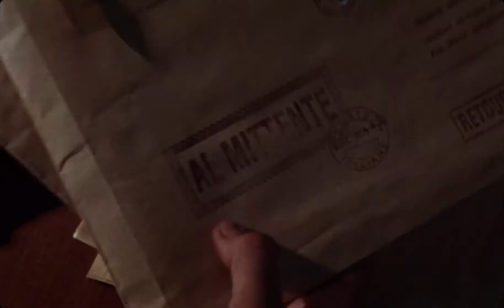Martin Eden (2019) _ Dawn Chorus